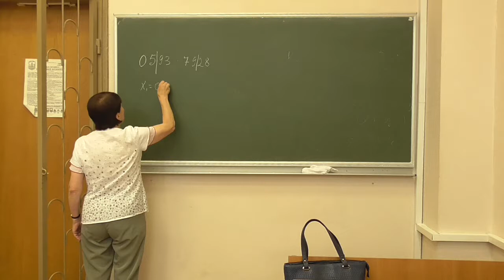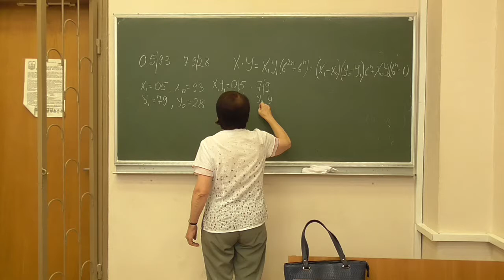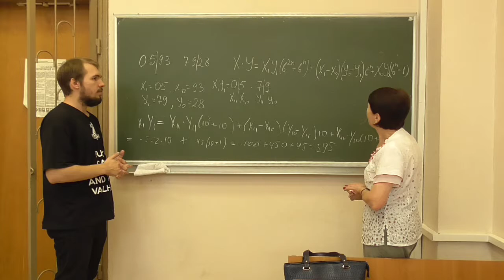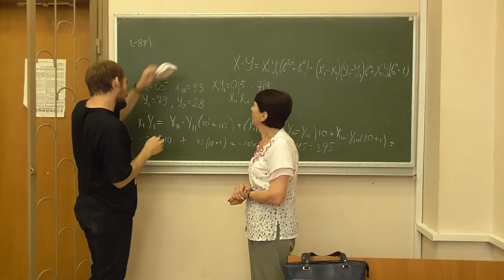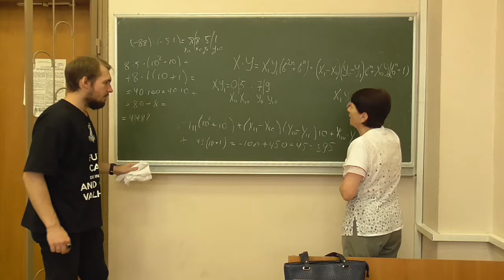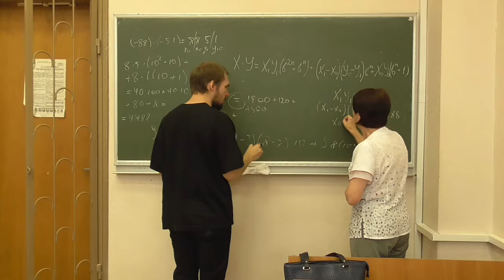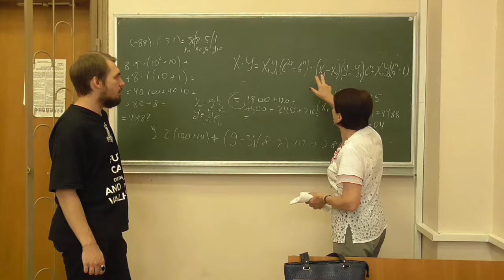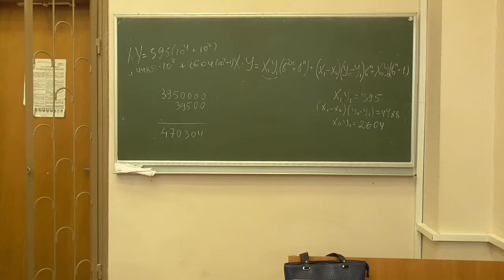СРОМ, лекція 01-4: приклад застосування алгоритму Карацуби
Розглянуто такі питання:
-- приклад застосування алгоритму Карацуби (у десятковій системі числення).